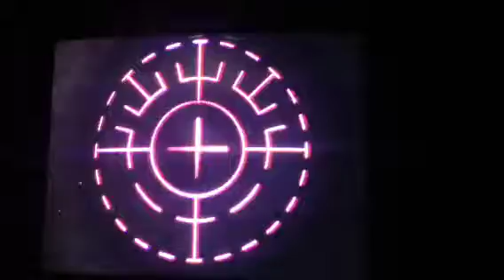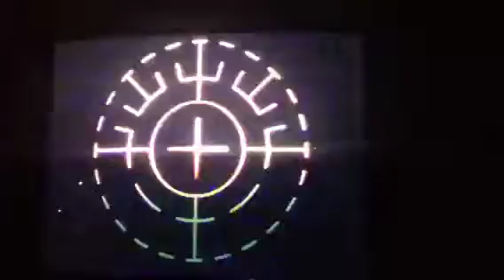Chad F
ILASIK